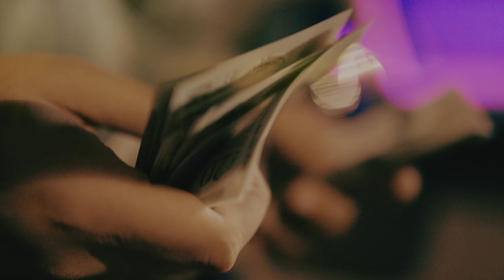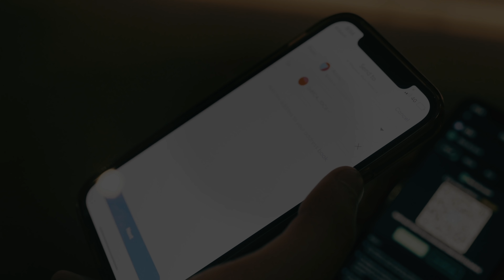FZ - Gallery Department (Official Video) Shot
Watch the official music video for “Gallery Department“ by FZ.

Gallery Department Lyrics:

My bro be home soon I swear he’s on his last stretch
I got money on my mind I’d rather laugh then
Hit em out the foreign putting baggies in compartments
She said I’m drippy this is Gallery Department

You see the city when you come to my apartment
What’s the point of making money that you can’t spend
They ain’t on to me they’re living in the past tense
I told this shot I’m tryna buck him at like half ten

Come by the cash point it’s right by the shops
Someone’s not getting paid that’s if I’m in a loss
These runners need a rise that bruddas line doesn’t pop
He can’t even at the kid cuz he don’t ride on his opps

And this shawty wanna strike for me cus she ain’t been to France
Had them holders queuing up outside the Ealing branch
I made sure everybody ate when I was eating last
In the rolls the only time I’m ever seeing stars

Skatty with it probably spoofed your fam when the spam came
I done like five racks today it was a bad day
Get some money everybody say you act strange
They couldn’t see me I put tints up on this black range

Blew 100 quid they said I probably lost my mind
My watch doesn’t help I wasn’t following the time
Built my shit up from the ground I wasn’t borrowing a line
And my friends going jail cuz the obbo wasn’t light

We don’t buss down a tooth what the fuck is the point
They see me Shop in Harvey Nichols like I don’t have a choice
Back to trap in my trackies hit my shots then I’m happy
I keep the grub in my balls and drive the Merc all skatty

Dishing hella scores at shell g it’s diesel or unleaded
And uno My flake sparkles like the vv’s on the pendant
Young and paid bro I’m 23 I hope you ain’t forgetting
I'm tryna buy myself a house what do you mean look how I’m stepping

Get priorities straight that’s how you stay getting cake
Givenchy out in Chelsea finding clientele for this y*y
Every week I be diving up my papes I’m just quiet cuz I’m paid
So if I get nicked I’m staying silent to the jakes

This the life that we chose so in the summer we froze
They pushed me right to bottom so from the bottom I rose
Before I ever hit T back in colly it was deets
We got up in year 11 bro I lived that for free